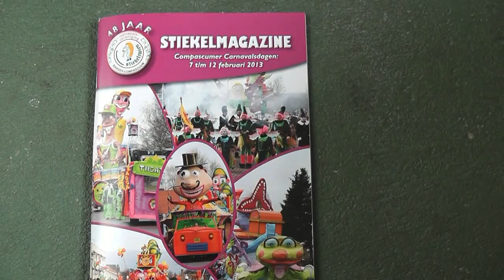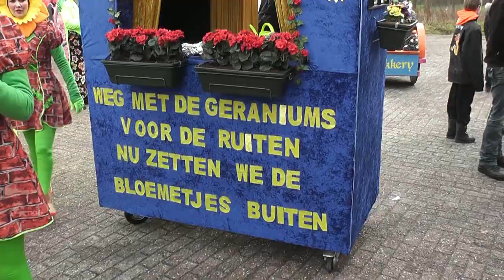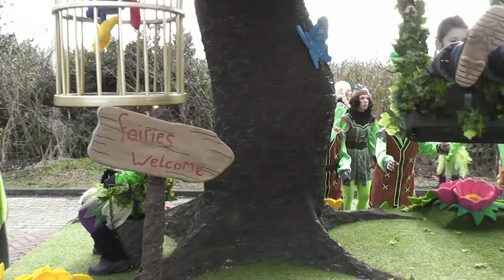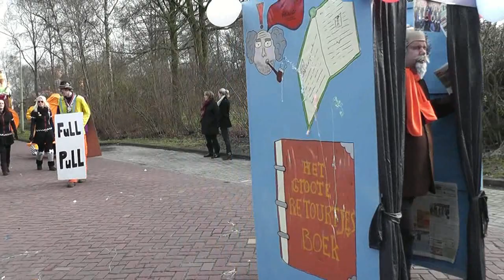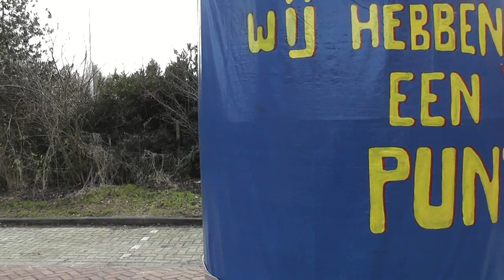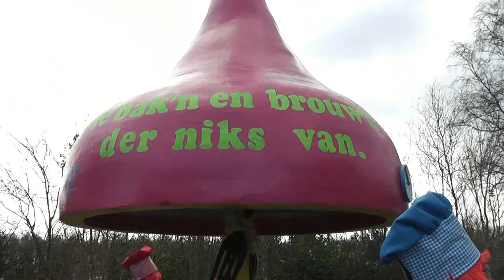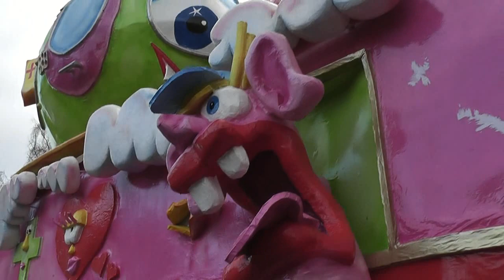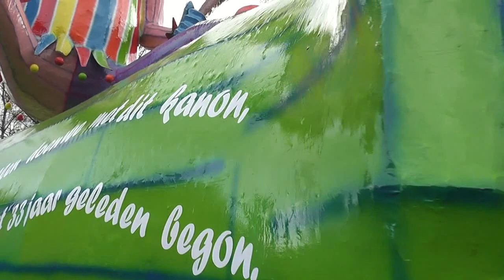Optocht 2013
Zaterdag optocht 2013 in BARGER-COMPASCUUM